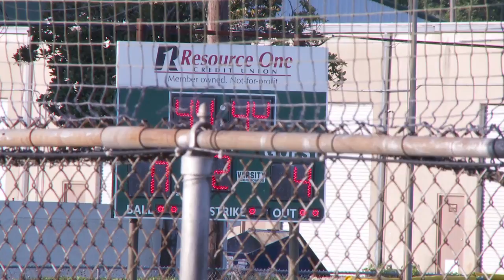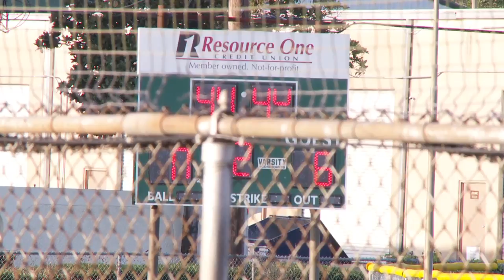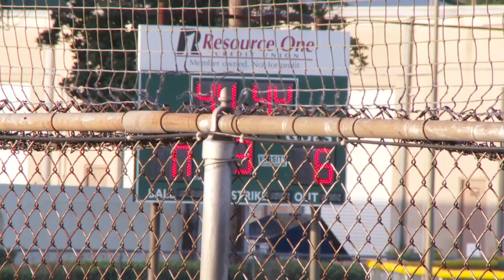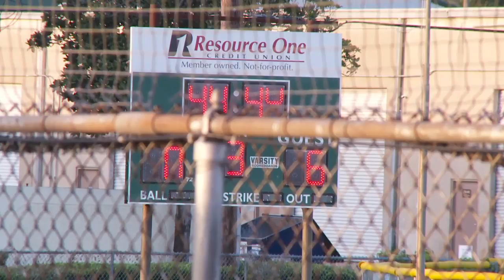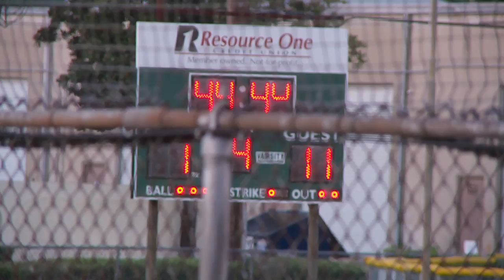sharks v champs 7 18